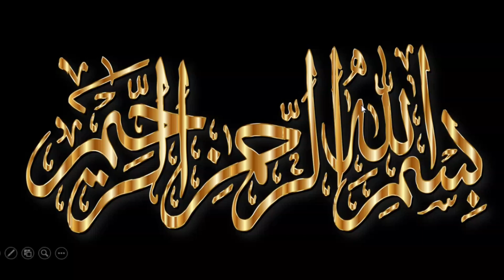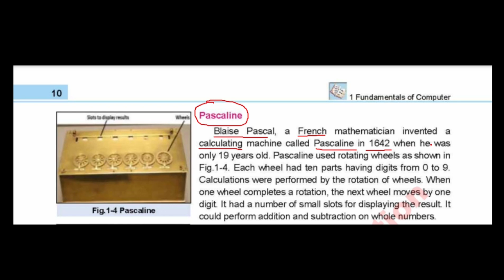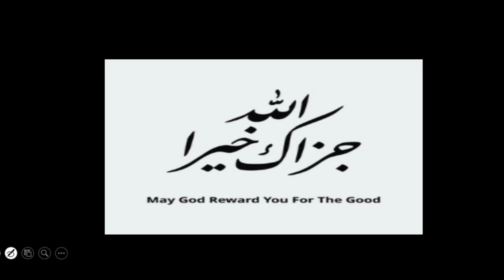WHAT IS PASCALINE? Lecture 1.1.1 | WHO WAS BLAISE PASCAL?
Welcome to Computer with Umar! 🌐✨ In today's video, we're diving into the fascinating world of computers. Whether you're a tech enthusiast or just curious about how these machines work, you're in the right place!

Let's break down the fundamentals of what a computer is and how it functions. From hardware to software, we'll explore the essential components that make these devices an integral part of our daily lives.

💡 *Evolution of Computing:*
Join me on a journey through the history of computing, from the earliest inventions to the sleek and powerful machines we use today. Discover how advancements have shaped the technology landscape.

🤔 *Why Are Computers Important?*
Explore the significance of computers in modern society. From personal use to powering complex industries, we'll uncover the diverse roles computers play and the impact they have on our world.

🔍 *Inside the Computer:*
Ever wondered what's inside your computer? We'll take a peek into its internal components, unraveling the mystery behind the magic of computing.

Share your thoughts and questions in the comments below! What topics would you like to explore in future videos? Your feedback guides the content on this channel.

Let's embark on this learning adventure together. Ready? Let's dive into the essence of what makes computers tick!